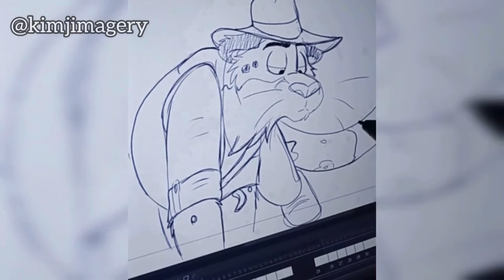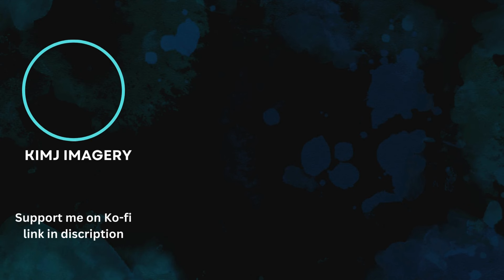Jaguar Tad WIP Pencil test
Working on this a few frames at a time. not sure when it will be done.
play your favorite music while watching this.

💻 Software use:
Art - Clip Studio Paint
Drawing tool - XP-Pen
Video Editing  - Canva